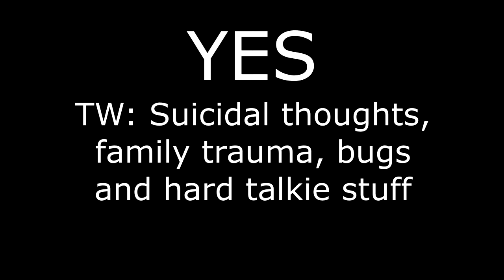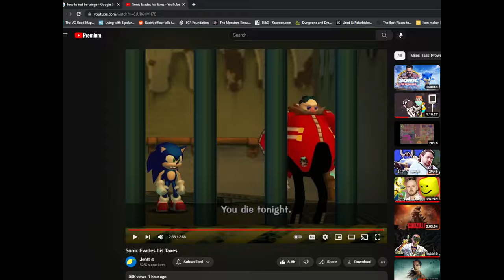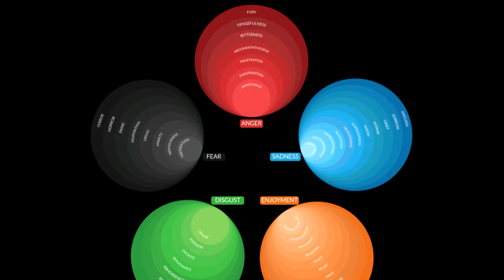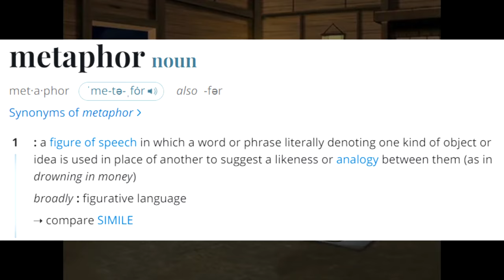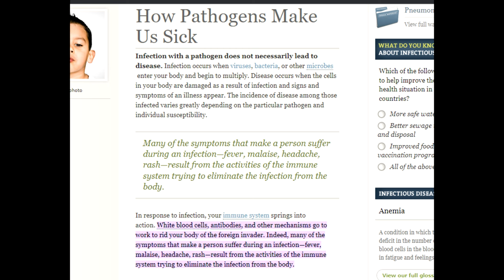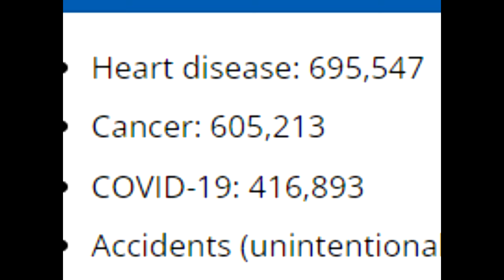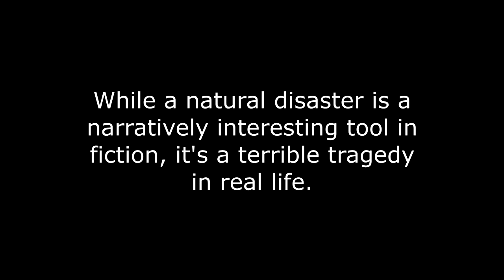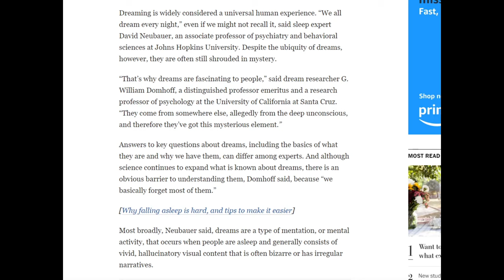Zuko's Metamorphosis Changed Written Illness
Is it weird that there are hundreds of videos analyzing Avatar and people still find new reasons to talk about it?

Her Youtube: VernaderaVT (she's got Pathfinder VODs I'm in if y'all like that)